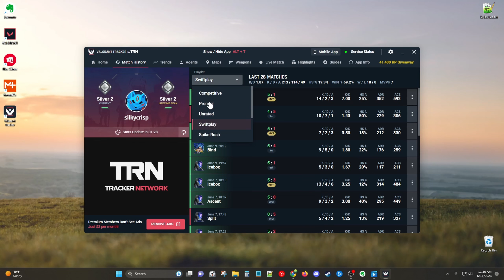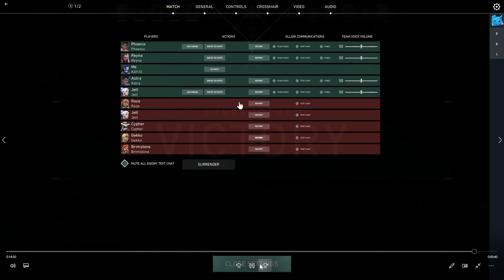Aim is only 5% (Beginner to Immortal, Week 3)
Aim is just one piece of the puzzle. Every skill you can think of is made up of smaller sub-skills. In FPS games you have aim, movement, positioning, awareness, decision making, communication, map knowledge, strategy, predicting opponents, crosshair placement, mindset and more.

Valorant Sens - 800 dpi @ (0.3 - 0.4) (I change it frequently).
Apex Sens - 800 dpi @ (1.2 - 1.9) (I change it frequently).
Kovaak's Sens - 20-60 cm/360 (I change it frequently).
Mouse - Lamzu Atlantis
Mousepad - Artisan Hien Soft XL Wine Red

0:00 Commentary
6:42 Vod Review